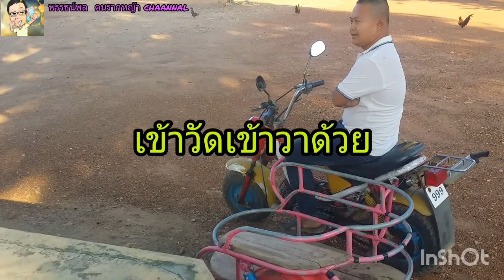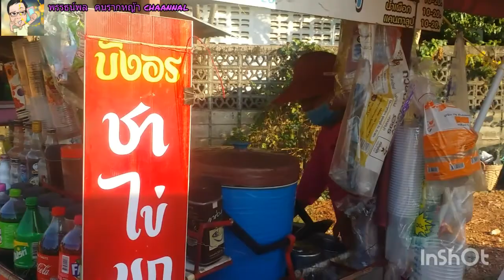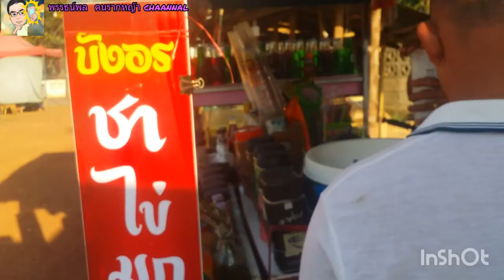ผุ่กองแหลว#มาเยี่ยมผุ่กอง#แต่ผุ่กองเกือบเกม!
ผุ่กองแหลว#วันหยุดชิลๆๆ